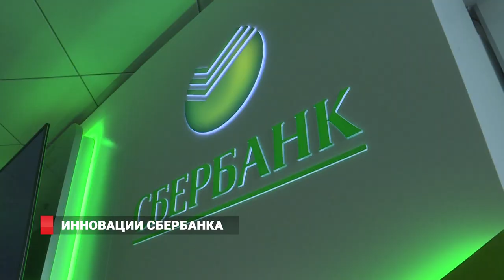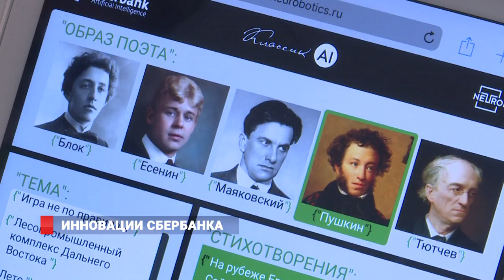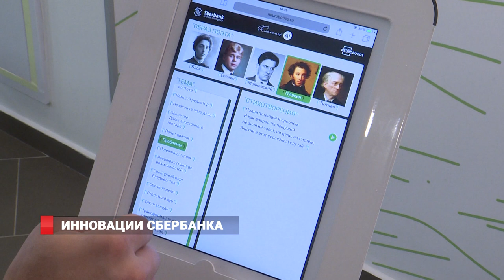ИННОВАЦИИ СБЕРБАНКА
С новыми продуктами и решениями для бизнеса, а также с последними разработками в сфере инновационных технологий гостей ВЭФ знакомит Сбербанк.Сбербанк В2В – это электронная площадка, которая позволяет любому юридическому лицу, совершить закупочную процедуру в электронном формате. Производит впечатление и уникальная электронная торговая система для корпоративных клиентов и финансовых институтов с онлайн-доступом к инструментам валютного и денежного рынка Sberbank Markets. Её демонстрируют в формате голограммы.